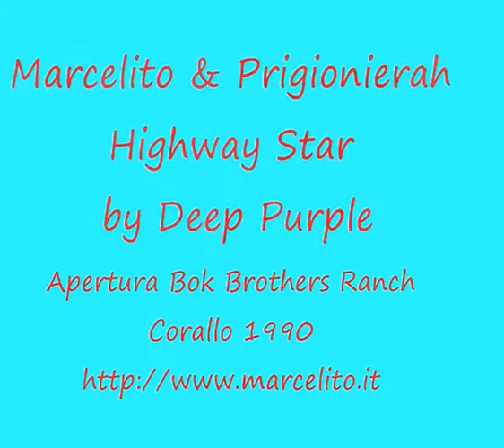Johnny B.Goode (Chuck Berry) & Highway Star (Deep Purple)-Marcello Smenghi (Cover) 1990 / 1992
# 1
Italy
Camposampiero (PD)
Piazza Castello  1992

Marcello Smenghi & New Experiences Band
" Johnny B. Goode "  by  Chuck Berry

Line Up
Marcello Smenghi  :  Guitar & Voice
Jack                     :  Bass
F. Reguzzoni         :   Keyboard
Armando Montanari :   Drum

Italy
Colli Euganei Selvazzano (PD) 1990
MOTORADUNO - [Motorcycle Rally]

 Inaugurazione e Apertura - [Inauguration and Opening]
"RANCH CORALLO BOK BROTHERS "
Abbigliamento per Moto & Riders Angels.
[Clothing & Motorcycle Riders Angels.]
Culture Generation Rock,Metal,Punk.
Made in Italy Production Original Design

" Highway Star "  by  Deep Purple

Line Up
Giuseppe Manzone   :  Bass
Alberto  Borgato        :  Keyboard
Ale    (?)                   :  Drum